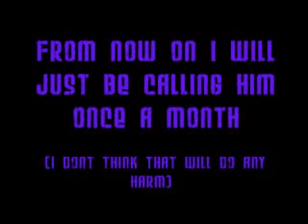Duncan calls His Family and Jesus Lady calls Duncan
Pranksandthat

I take no credit for these videos whatsoever. This channel is meant to be a source for all lost Duncan videos to be found in one place. Please give credit where credit is due and give it to the pranker, not me.